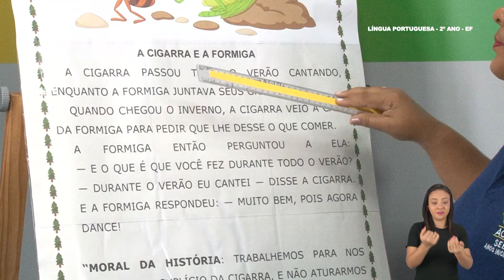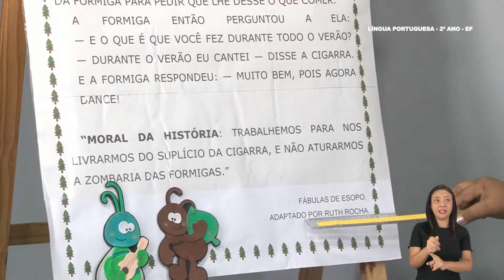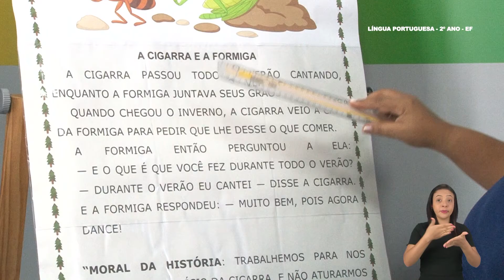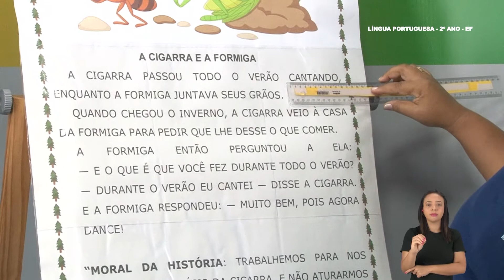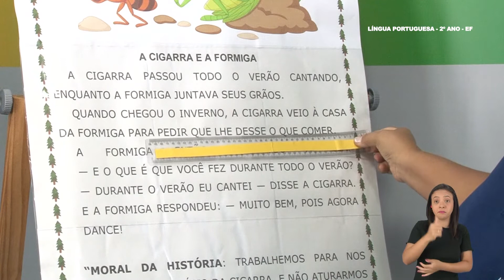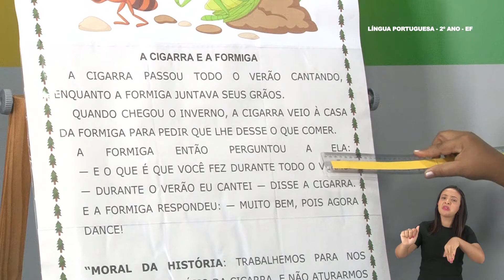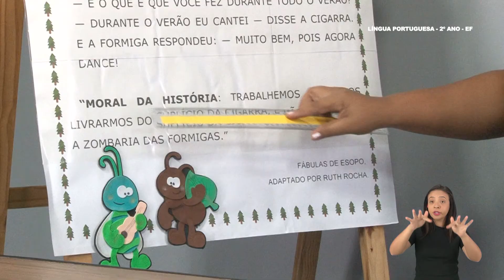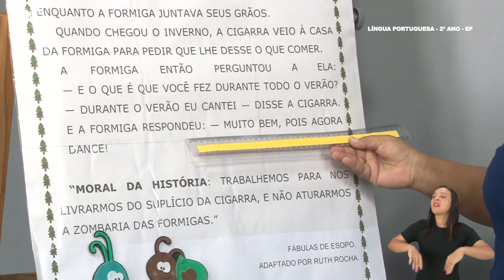2º Ano - Língua Portuguesa - Aula 14 - Localização de Informações Explícitas (Fábula) - Parte 2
2º Ano do Ensino Fundamental - Anos Iniciais.
Aula 14 de Língua Portuguesa.
Tema: Localização de Informações Explícitas (Fábula) - Parte 2.
Professora: Eliane.
Ano Letivo 2021
Acesse: